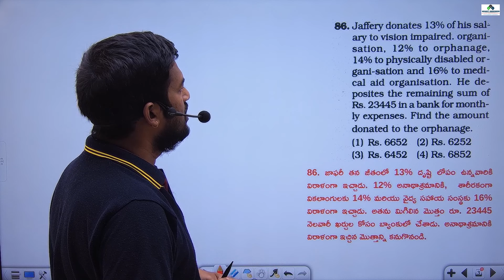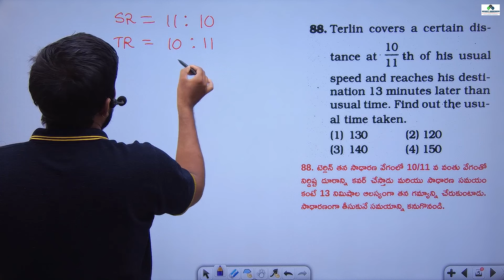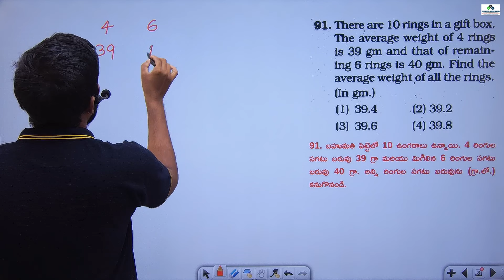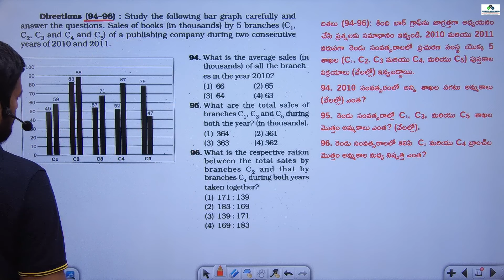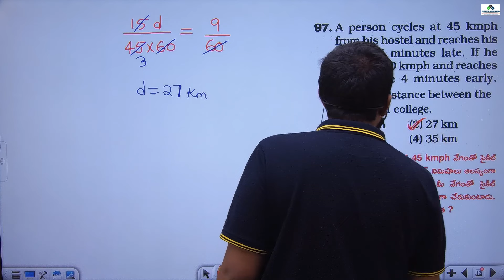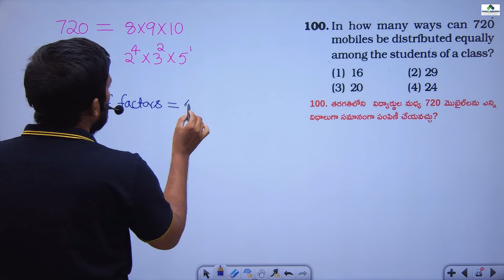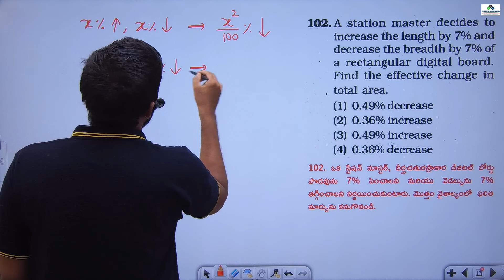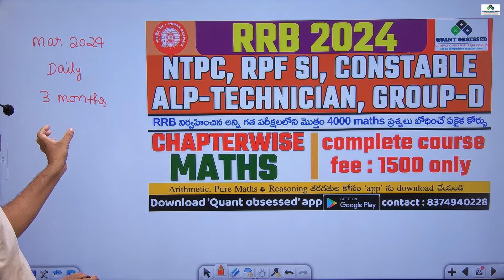RPF SI previous papers explanation | RPF SI 2024 | RRB 2024 | all Railway exams best classes